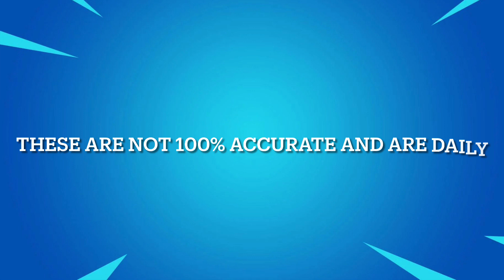May 15 2022 | Fortnite Item Shop Prediction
Socials 📷

*IGNORE TAGS*